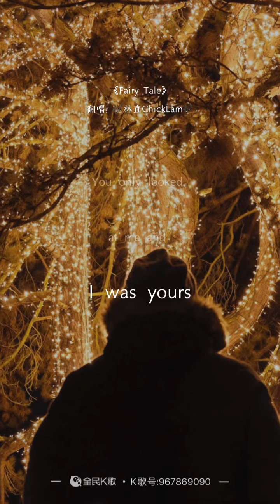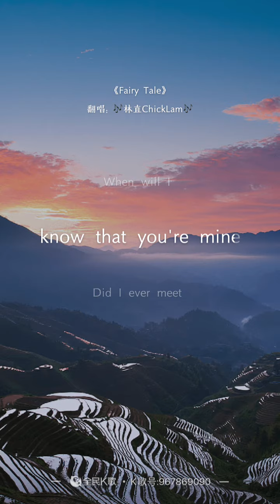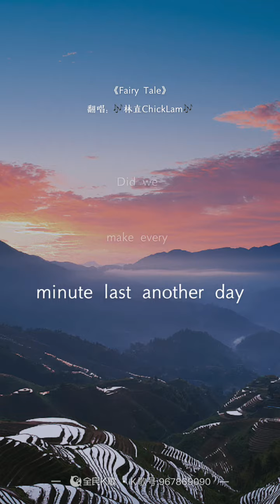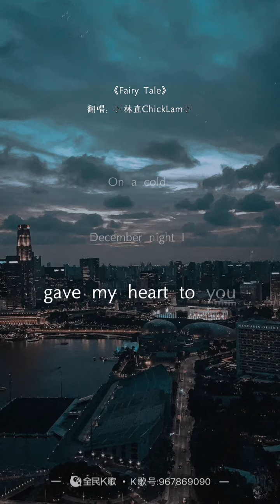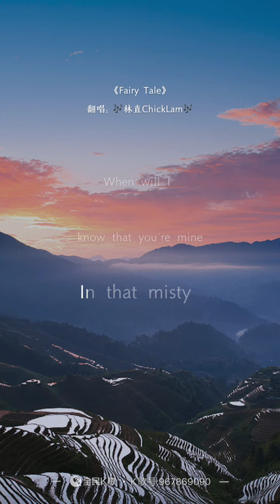Fairy Tale, 傳奇英文版， 全民K歌WeSing, 2022, 林直 Chick Lam.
This is a slower version of the song.
慢節奏。